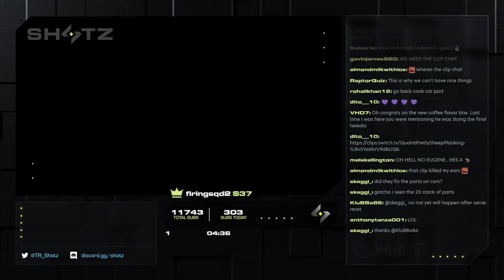Eugene Has a Business Proposition For Vinny | NoPixel RP | GTA RP | CG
Drop a sub, like the video and leave a comment for more GTA content!